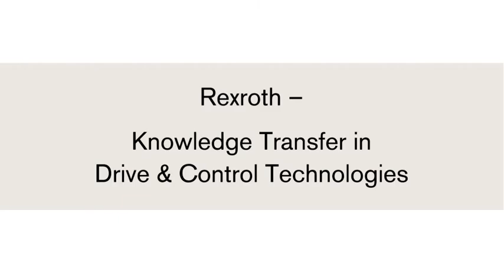TechMedia Trailer AE_1024x576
Bosch Rexroth, leaders in Drive and Control Technology.